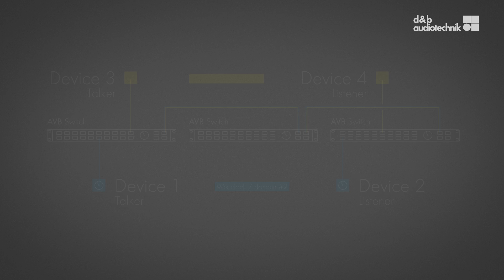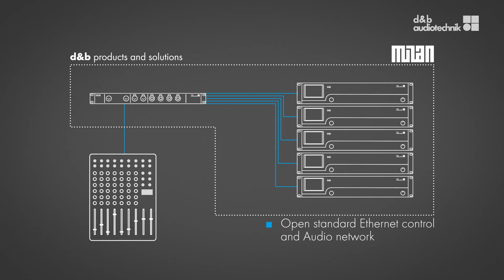Introducing, Milan. Signal distribution and networking solution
Together with industry partners, d&b audiotechnik has defined Milan: a standards-based, user-driven deterministic network protocol that guarantees interoperability.